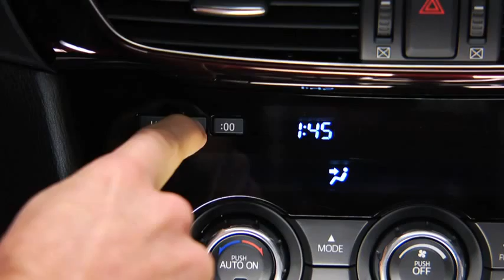2014 Mazda6 — Digital Clock Automatic Climate Control Mazda USA